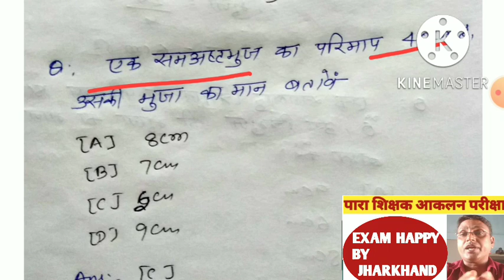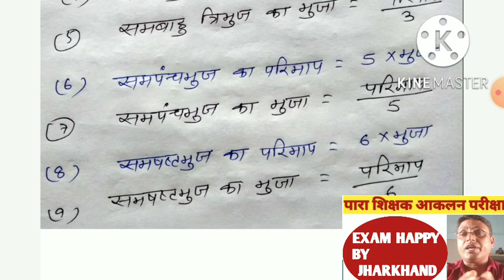math top 30 questions//गणित के 30 महत्वपूर्ण प्रश्न//class 6//ex 17.1//परिमाप